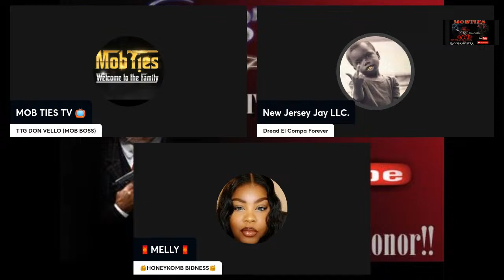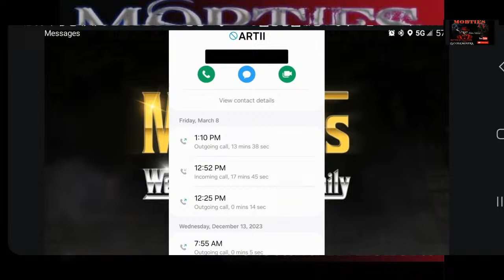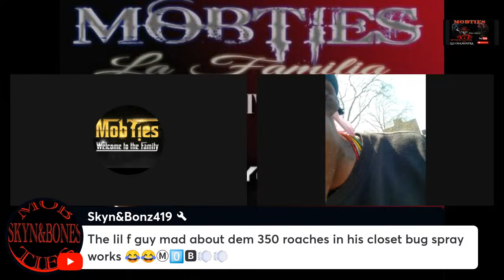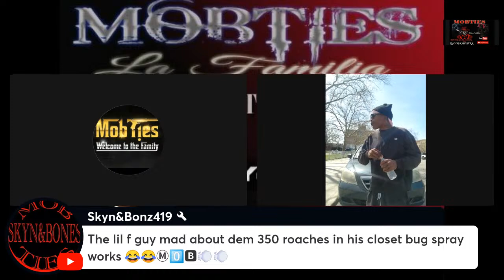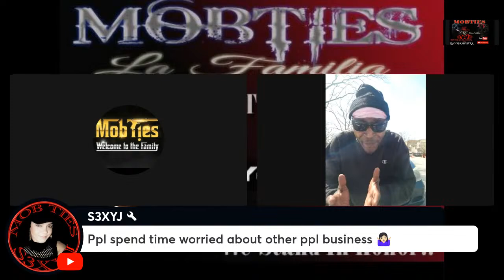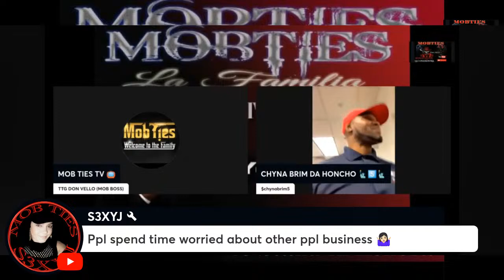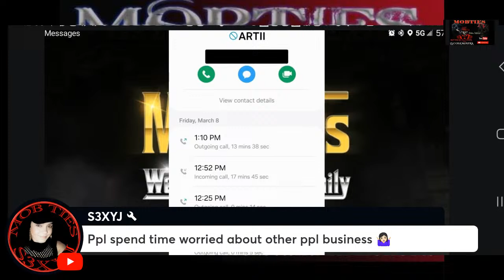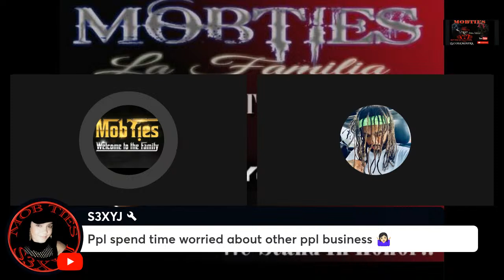MOB TIES TV THE GOD OF THE DARKSIDE.